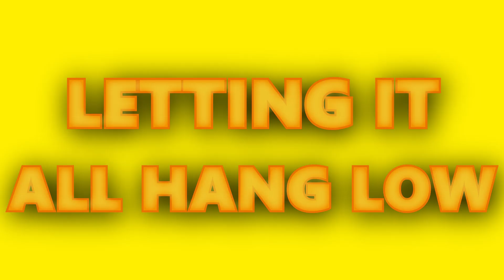EinBaer - Mango [Making My Man...Go!] {LYRIC VIDEO}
2nd channel -  @zweibaer

i obviously LOVE my partner Pyriel - but HUGE shoutout to it for being the inspo to this track, lol.
thanks for being so caring, loving, better-ing my life & for being such a moaning bottom! :3
i usually don't like a short/repetitive chorus, but this dumb wordplay with my BF's moans might be my most simple, yet favorite refrain! ~ 🥰

oh and BTW!!
the hot moaning guy is "Joel Someone", and the cropped yiff is drawn by @/JackalooComics !
{am i even allowed to link 🫣mature🤫 artists in YT descriptions?}